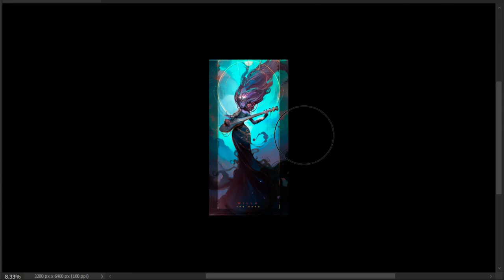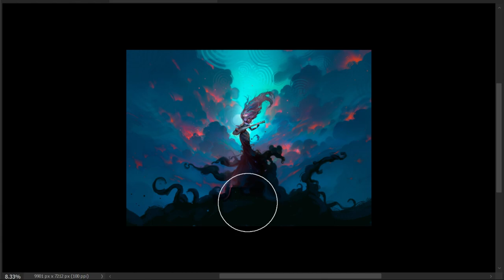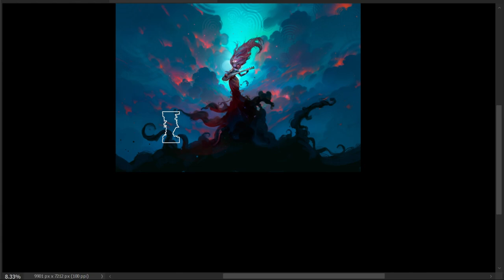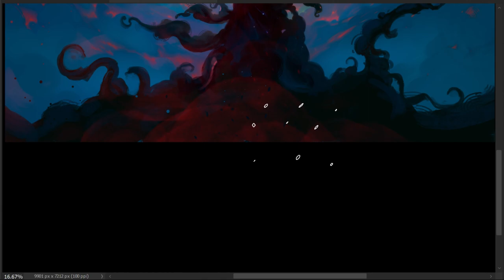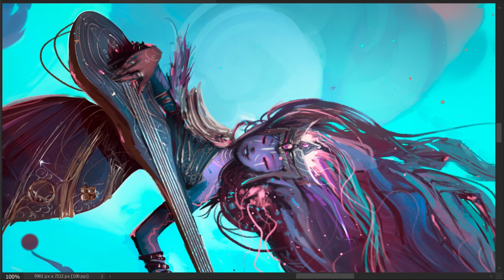🎨 Part 5: adding details/effects on painting :🎵 lofi hip hop - beats to study/relax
High Quality Art of Willa : The Bard : One of many Archetypal Characters I'm creating for my Oracle Deck of Cards: The Book of Divinations. (early stages)

This is the fifth of a 7-Part series where I will be sharing my personal process on how I painted her for the deck, from start to finish! So, relax turn up the volume and enjoy the painting with @ChillhopMusic  on background! ;)

--o--

🖼️ On this art, I started with a bunch of low-resolution AI image references I generated on Midjourney. From there, I choose a few and used as starting point for the painting. Here I use a Wacom Cintiq tablet on Photoshop, really focusing on the desired style and details to maintain what I have visioned for this project. On future videos, I will also share whole processes of my Concept Art and Illustration techniques, including line drawing to full painting, like this one!

;) If you feel you want to support my work in any way, shape or form, make sure to check the links below.👇  Also, I'm always open for positive and trusty connections and collaborations! Especially in art, music and spirituality. ;)

- High resolution Original Oracle Card
- Full HD 4k Wallpaper (without frame and names)
- Phone Wallpaper (without frame and names)
- 2 Profile Pictures

--o--

--o--